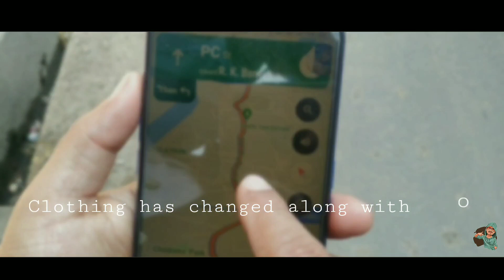Ranaghat Binodini park 🔥//Suman Gayen//bengalivlog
Everything you will find in this video.

To get the next video, press and hold the bell button.  You can stay from 10 am to 4 pm for 20 rupees. This park is for little boys, but lovers can also come and visit this park.